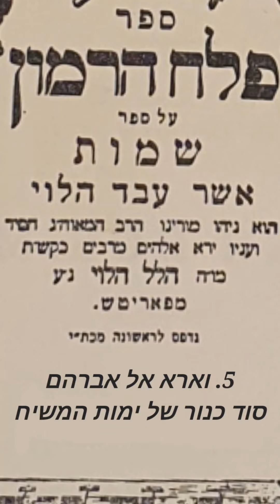מתכוננים לגילוי (5): על המשיח ועל הגאולה מתוך ספר פלח הרימון לר' הלל מפאריטש, מאמר "וארא אל אברהם"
סוד כנור של ימות המשיח